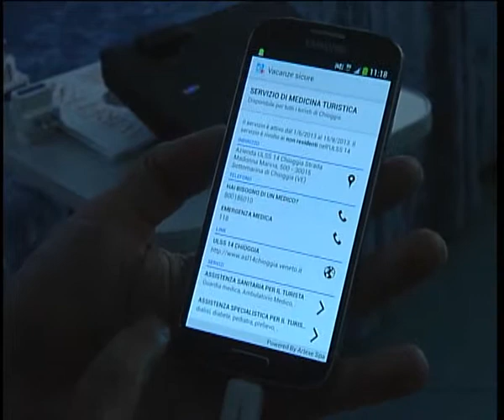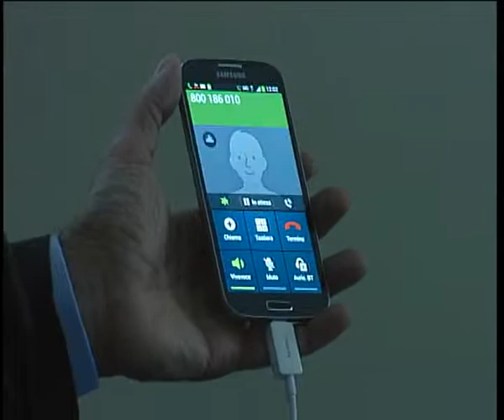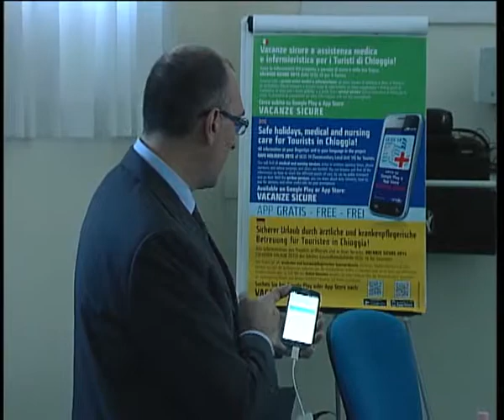APP SALUTE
CHIOGGIA (VE): Un'app per essere informati su tutti i servizi sanitari